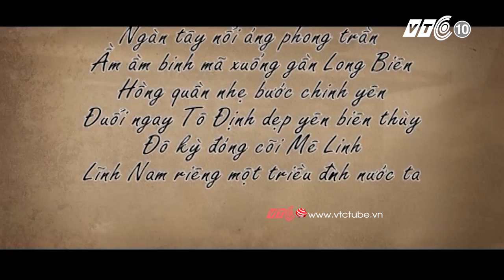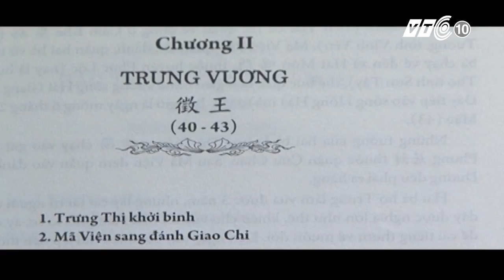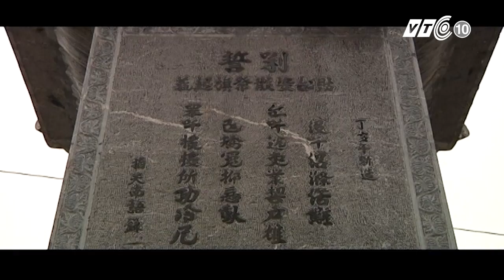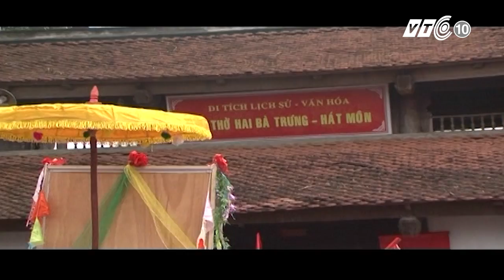Huyền tích lễ giỗ Hai Bà Trưng ở Hát Môn | VTC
VTC |  Lễ hội đền Hai Bà Trưng ở xã Hát Môn, Phúc Thọ, Hà Nội vào ngày hóa của Hai Bà (6/3 âm lịch) có những nét riêng, hết sức độc đáo.